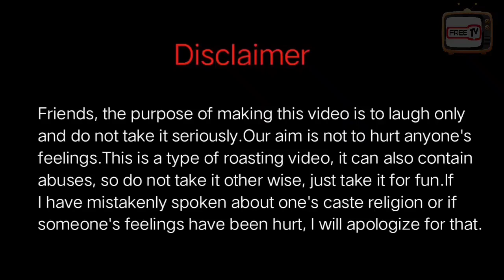Tiktok Roast Video || Tiktokers Reaction on Tiktok Ban || FreeTv Dev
Here’s presenting the Full Video of starring Dev Rasulpur, Sonu Rasulpur.